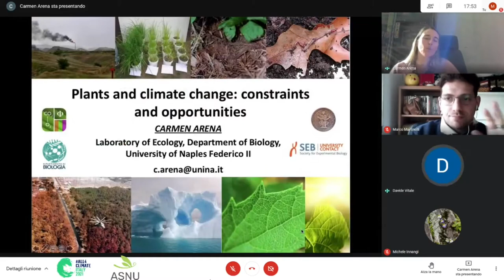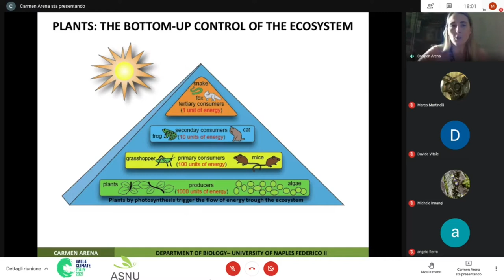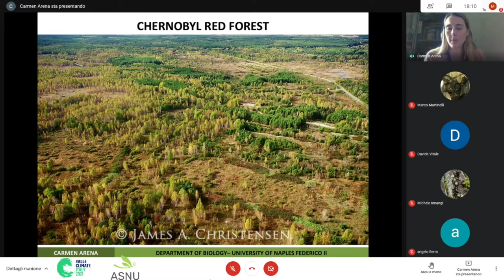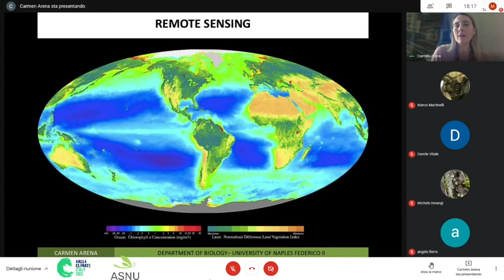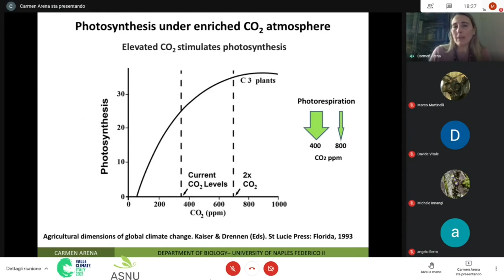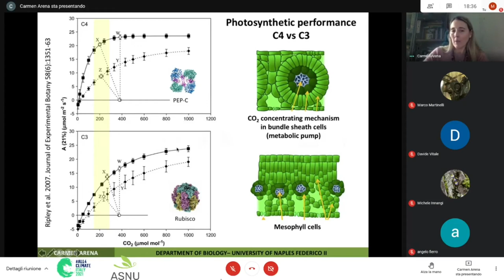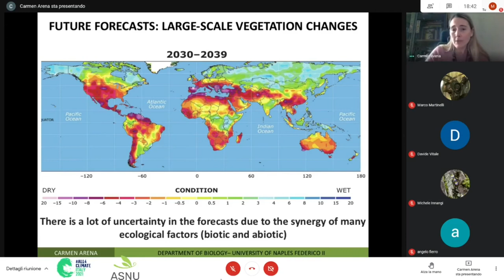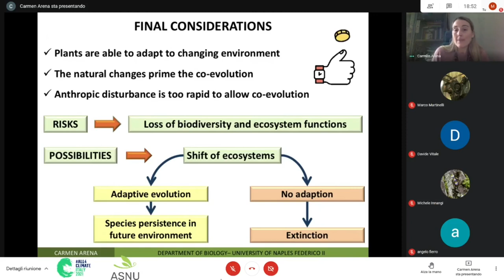Prof.ssa Carmen Arena in Climate Change: What's up?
ASNU è lieta di presentarvi un seminario sui cambiamenti climatici. Affronteremo insieme a relatori esperti un argomento ormai noto all'opinione pubblica. Tuttavia, sappiamo davvero come il climate change impatta l'ambiente? Cosa possiamo fare per rallentare i suoi effetti?  Quanto è importante l'impatto antropico sul clima?
Cercheremo di rispondere a queste e tante altre domande

La professoressa Carmen Arena, ecofisiologa e docente di ecologia all'università Federico II di Napoli ci parlerò delle piante ed il cambiamento climatico: limiti ed opportunità